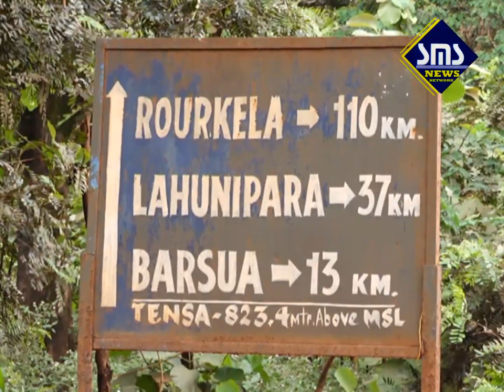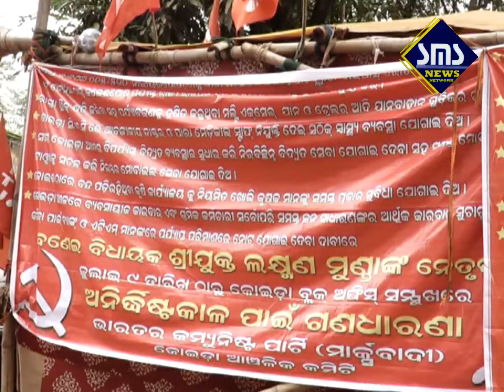CPIM DEMONSTRATE FOR ROAD AT KOIDA